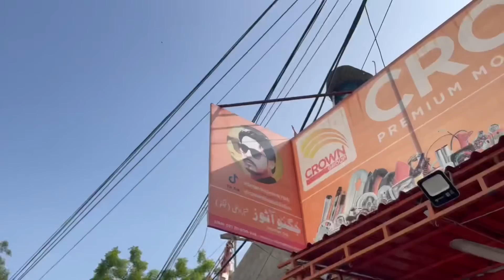Apni Bike Ka Kam | Jugnoo Pranks Poyon Oil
Contect For Shahid Ali